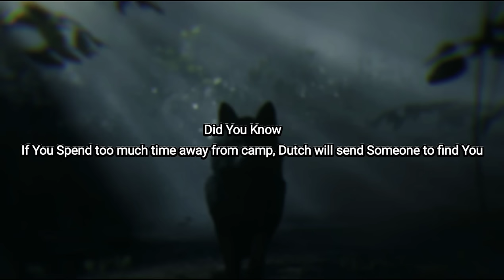What Happens If You Never Return To Camp? (Rare Encounter With Charles Bill Javier)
Dutch Sends Someone To Find Arthur
0:00 Intro
0:08 Charles
0:37 Javier
1:06 Bill

I've Only Encountered Charles in all my Playthroughs